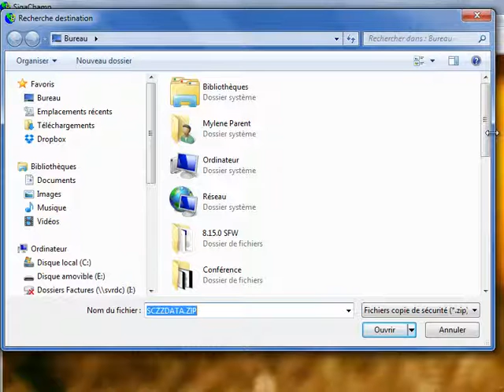Astuce SIGA - Copie sécurité clé USB